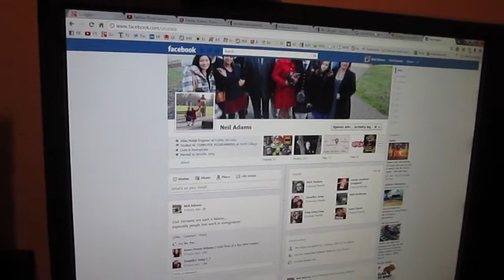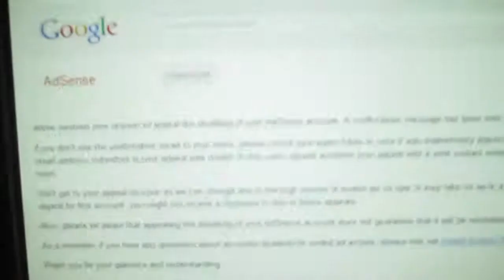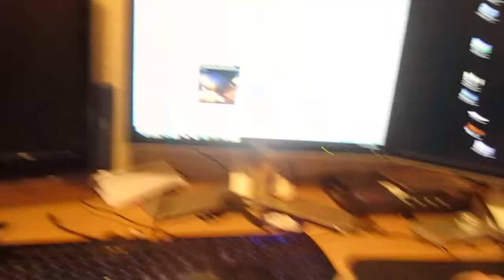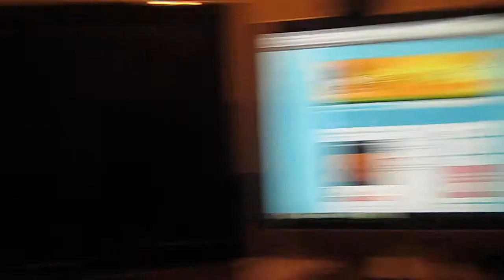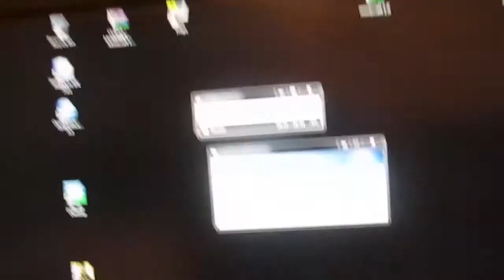SPIDER CAT!! (22.12.11 - Day 326)